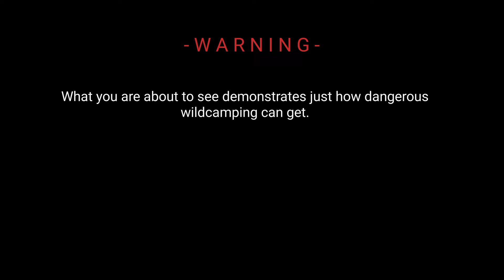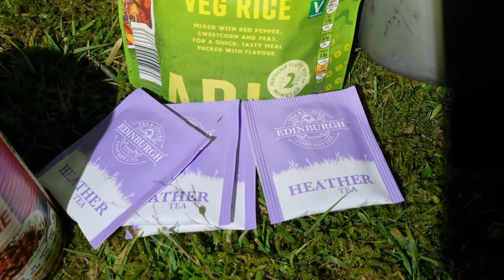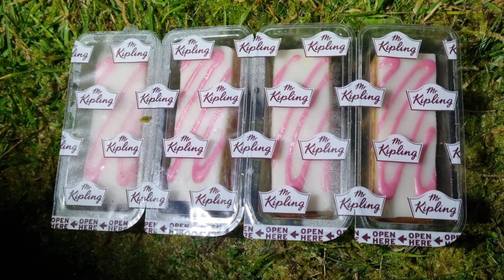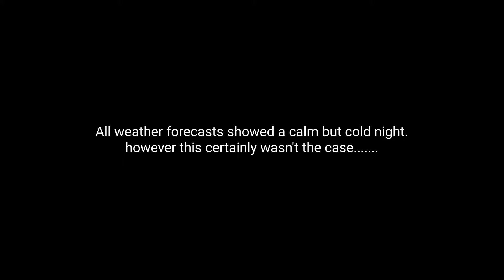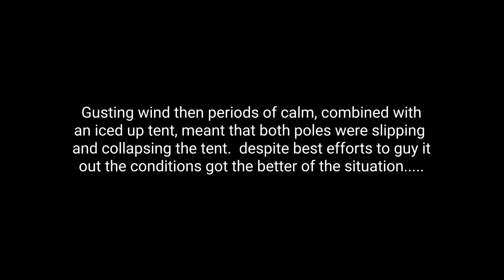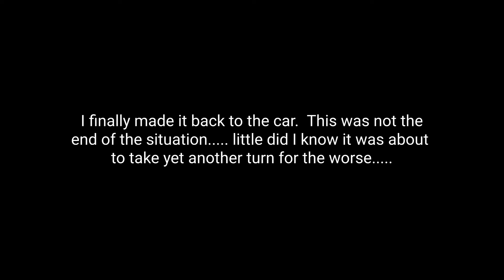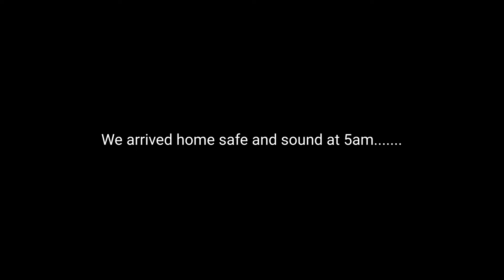A wildcamping DISASTER 3am Bail out in DANGEROUS CONDITIONS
Hi Guys.

This was an incredible night which started so well and ended in disaster.  this could easily have been a very dangerous situation had it not been for my knowledge of the area and being experienced in navigation in these conditions.

A sequence of unexpected events led to a bail out situation.

Stay safe

ATB
Simon

Music from Uppbeat (free for Creators!)